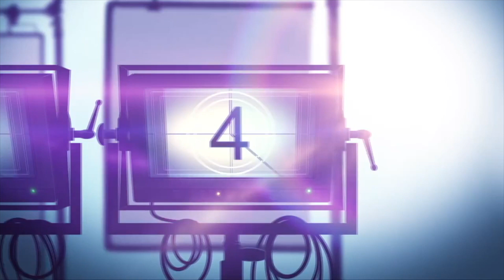MUPPETS NOW Disney+ Series Review (2020)